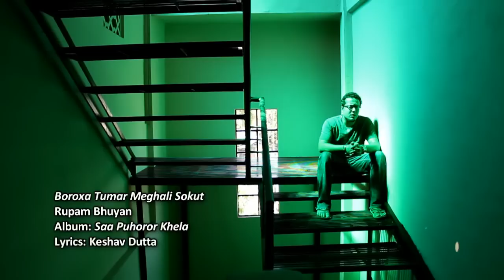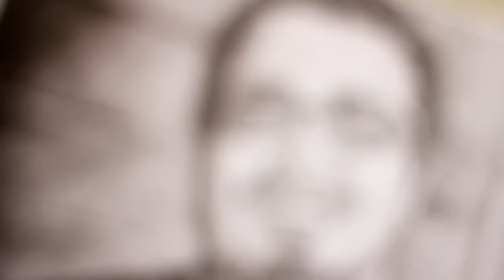Boroxa Tumar Meghali Sokut - Rupam Bhuyan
From the album Saa Puhoror Khela. Featuring the beautiful, rich artwork of Usha Dewani